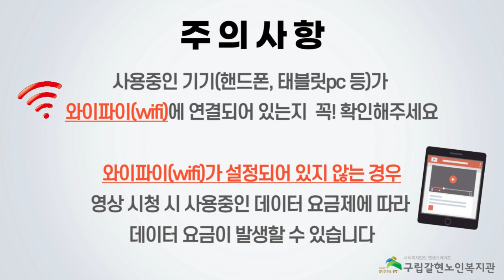[갈현노인복지관] 남성요가 22강 - 손목관절, 발목관절 풀어주기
남성요가 스물두번째 강의입니다!
이번강의는 어르신들의 손목과 발목의 관절을 풀어줄 수 있는 동작을 해보고자 합니다.

추워진 날씨에 굳은 관절을 풀어주는 것! 무엇보다 중요하겠죠?~
함께 따라하시면서 건강을 위하여 풀어보아요~~